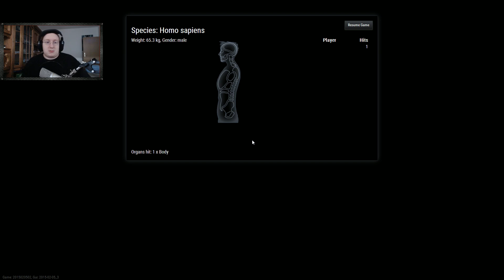Toll der nächste -.- | THE HUNTER PRIMAL #09 ★ Let's Play The Hunter Primal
► THE HUNTER PRIMAL
Mitspieler

Spielinformationen

« The Hunter Primal »
"Survival Game von Expansive Worlds (2014)

Nützliches für Euch